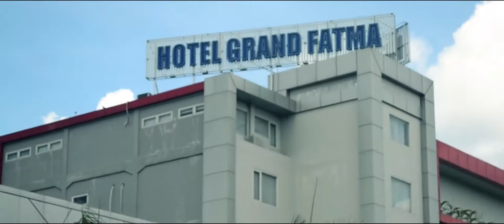Tenggarong City | RPL2ONTHEWAY | Documentary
Tenggarong City | XII RPL 2 | RPL2ONTHEWAY | Documentary | SMKN7SAMARINDA